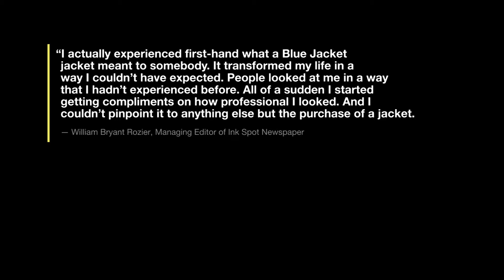Much more than "just a jacket"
Rozier: I actually experienced first-hand what a Blue Jacket jacket meant to somebody. It actually transformed my life in a way I couldn’t have expected. People looked at me in a way that I hadn’t experienced before. All of a sudden I started getting compliments on how professional I looked. . . . And I couldn’t pinpoint it to anything else but the purchase of a jacket.